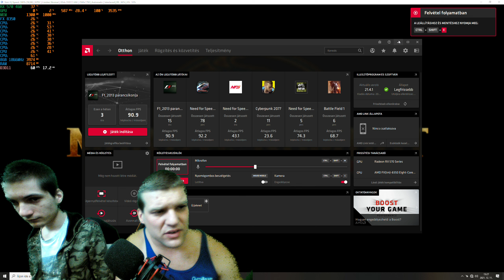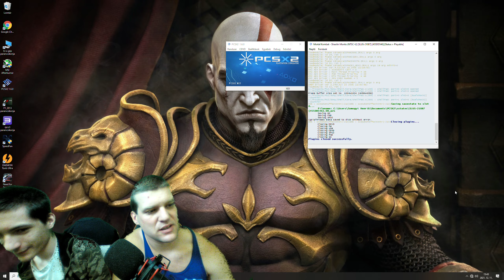Henrik multy Mortal Kombat Shaolin Monks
A Mortal Kombat: Shaolin Monks egy 2005-ös beat 'em up akció-kalandjáték, amelyet a Midway fejlesztett és adott ki PlayStation 2-re és Xboxra. A Mortal Kombat verekedős játéksorozat spin-offja, a Mortal Kombat II eseményeinek újramondása.Eredeti megjelenés dátuma : 2005. szeptember 16    Platformok : PlayStation 2, Xbox